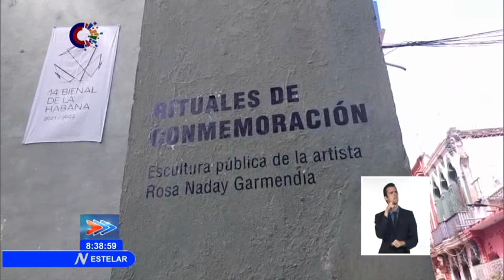Actualización cultural en Cuba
Un sentido homenaje a Cecilio Avilés fue realizado este miércoles. Sobre los más relevante del acontecer de la Cultura en Cuba ofrece detalles en la Emisión Estelar del NTV, la colega Lied Lorain.